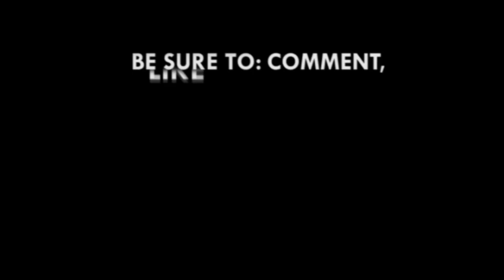Stop ‘useless’ political debate on 3-year, 4-year SHS system - Prof Ernest Aryeetey